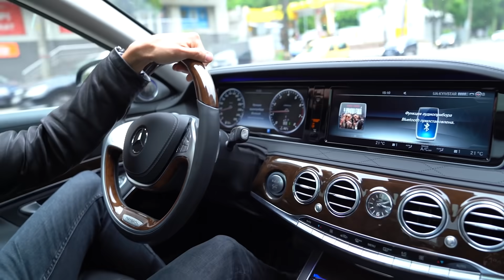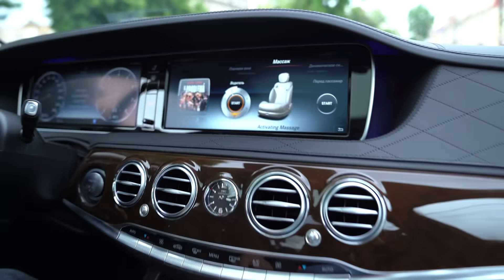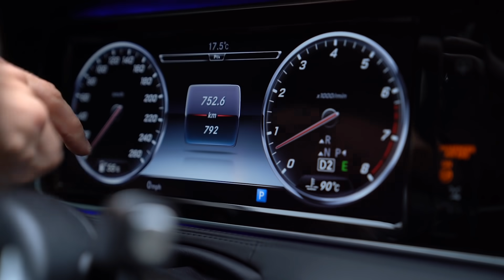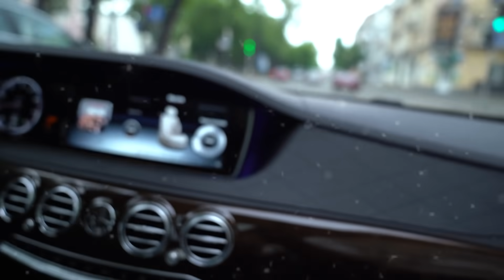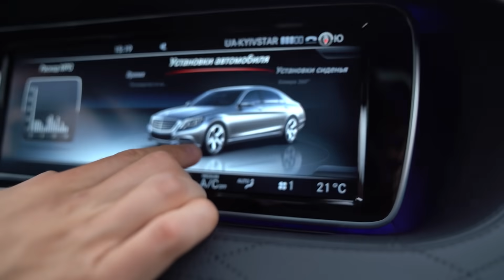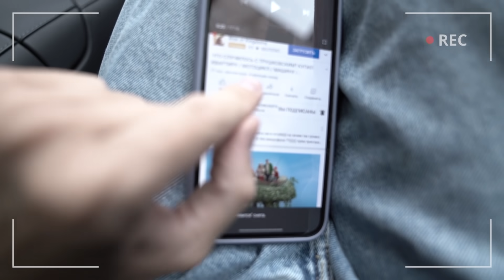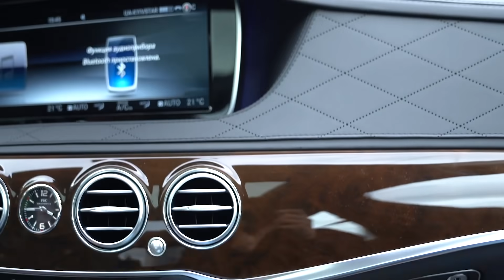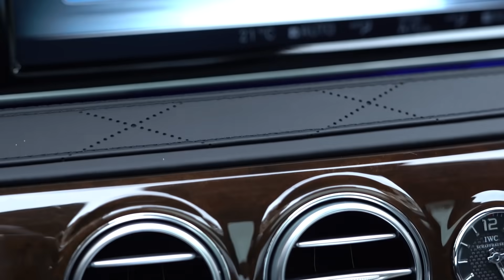КАК МЫ ПОЗНАКОМИЛИСЬ С АЙЗОЙ? Новая Машина!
Похер на то, что видео лежит на ноуте уже 5 месяцев!

НЕ ЗАБУДЬ ВКЛЮЧИТЬ КОЛОКОЛЬЧИК, ЧТОБЫ БЫТЬ ОДНИМ ИЗ ПЕРВЫХ, КТО УВИДИТ СЛЕДУЮЩЕЕ ВИДЕО!